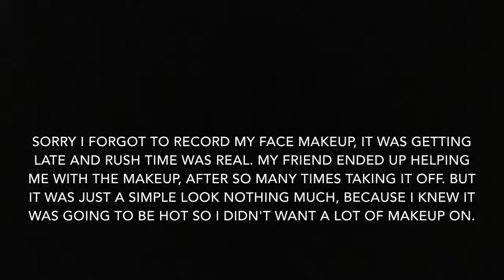Worst Homecoming Ever 2016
Hey guys, sorry I've been MIA lately but schools been really hectic. This video is extra late like a month. This is my Highschool senior homecoming. And don't get me started on how it went down, just watch the video😂.

Social Media//

Angiesview_
_lilangie_

Angie_boocrazy

                                Wanna Collab ↗️
Stay Litt,
      Angie❤️

Music ⬇️⬇️⬇️

Artists:
Follow Cartoon